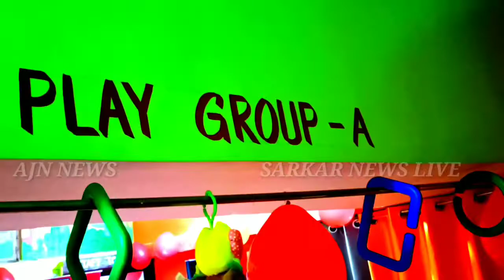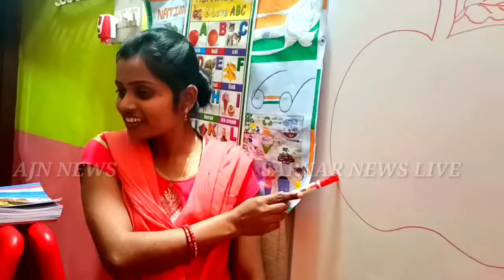SIWAN#में छोटे-छोटे बच्चे कुछ इस तरह से कोरोना वायरस के प्रति लोगों को जागरूक कर रहे हैं.SARKAR NEWS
SARKARNEWSLIVE# SIWAN NEWS 2020 BIHAR